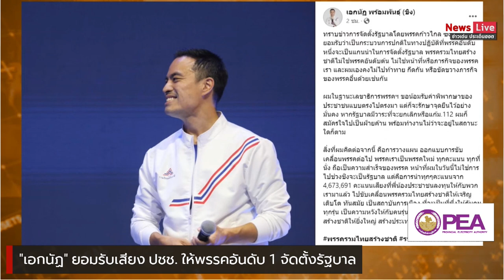"เอกนัฏ"ยอมรับเสียงปชช.พรรคอันดับ 1 จัดตั้งรัฐบาล เดินหน้า รทสช.ให้เป็นสถาบันทางการเมือง:Matichon TV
นายเอกนัฏ พร้อมพันธุ์ เลขาธิการพรรครวมไทยสร้างชาติ โพสต์เฟซบุ๊กส่วนตัว ระบุว่ายอมรับ เสียงของประชาชน ให้พรรคอันดับ 1 จัดตั้งรัฐบาล ระบุ ยึดมั่นจุดยืนเดิม พร้อมเป็นฝ่ายค้านหากมีการยื่นแก้กฎหมาย ม.112 หลังจากนี้จะขับเคลื่อน รทสช. ให้เป็น สถาบันทางการเมือง ทันสมัย ทำงานเพื่อคนไทยทุกรุ่น สมกับที่ได้รับความไว้วางใจจากประชาชน กว่า 4 ล้านคะแนนเสียง